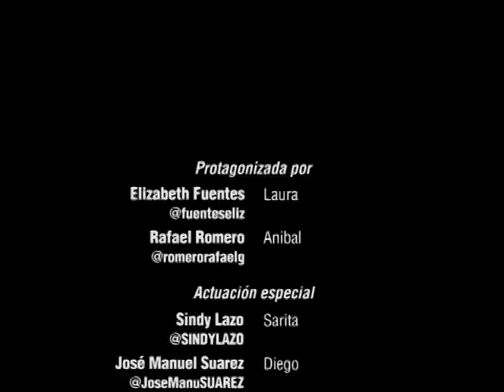Lágrimas de mujer - Capítulo 3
La radionovela urgente de Par de Dos, Lágrimas de mujer.
Onda La Superestación
Así Somos!